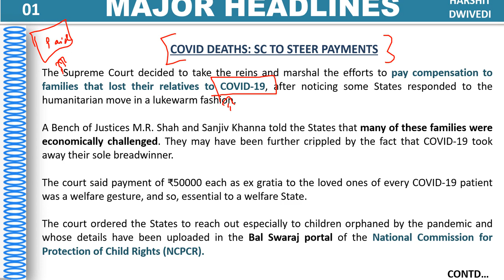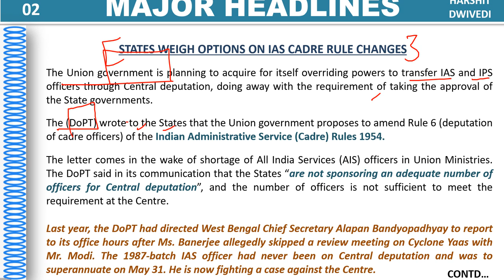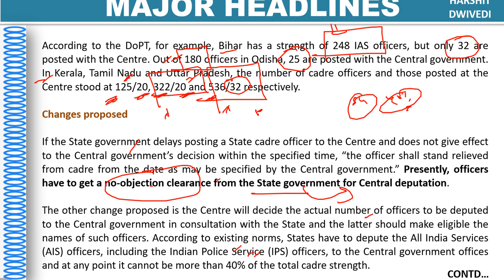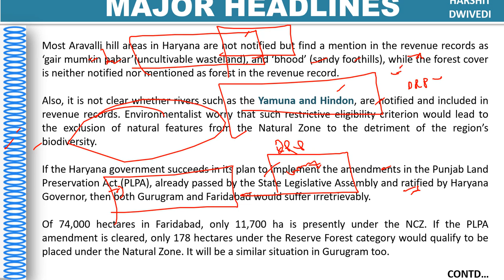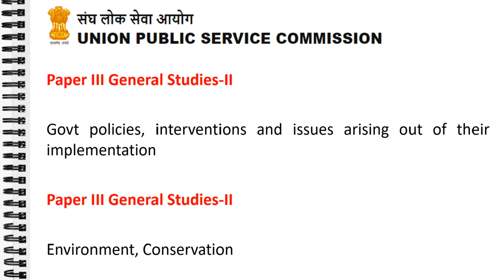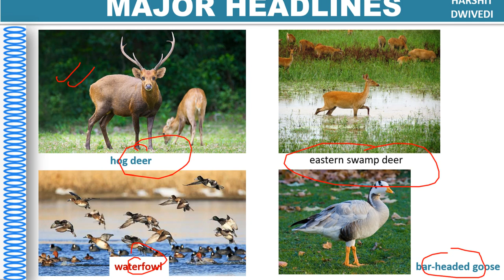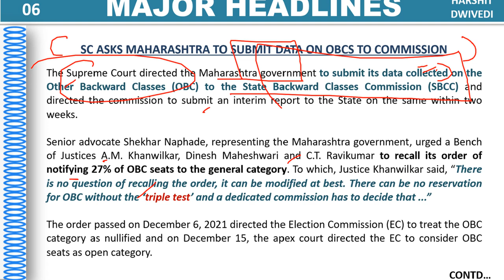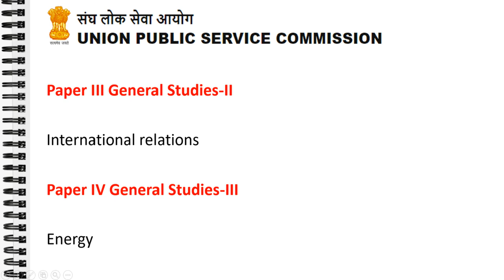20th Jan 2022 Daily Current Affairs/Burning Issue (SAU campus, Swamp deer, DRP 2041, Covid19 deaths)